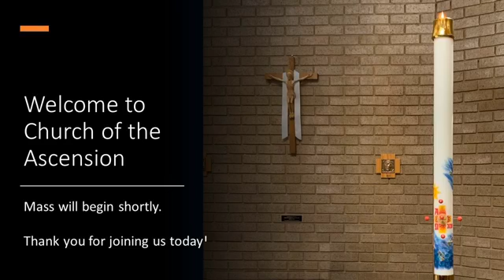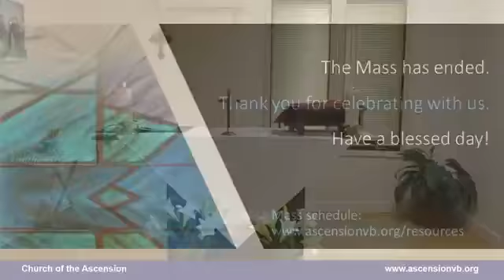Thursday, May 14 -- 9:15am Mass